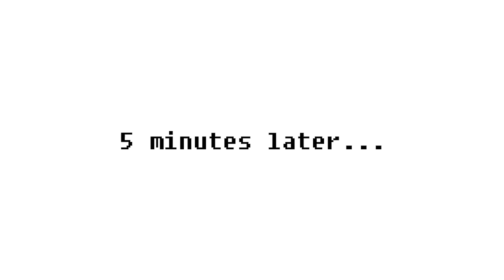She hulk ep1